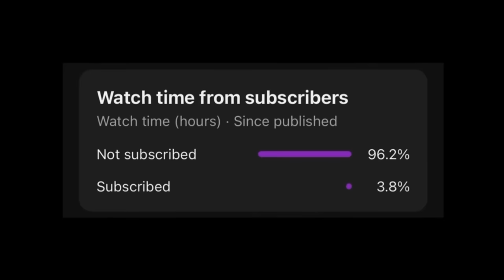8 TRUE Fearful First Date Horror Stories II | (scarystories) Ambient Fireplace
Hey there story lovers! Our team work tirelessly to make amazing stories for you to listen to! We appreciate everyone tuning in!

If you want to help this team produce more amazing content, then please buy us a coffee to keep us energised! We thank you all for your continuous support! ❤️

What happens in these TRUE First Date horror stories will later SHOCK you. We have more chilling stories for you to enjoy a cozy story time. Best for a sleepover or when you want to hear story before bed. We're a new channel so please support us!

Inspiration Credit:

Story 1 - Zaina H.
Story 2 - Tinaxx
Story 3 - POLLU
Story 4 - Unknown.
Story 5 - Serena D.
Story 6 - Asawwq
Story 7 - KylesWER